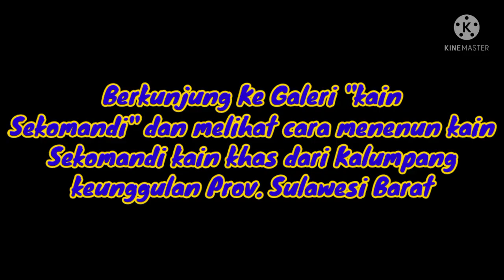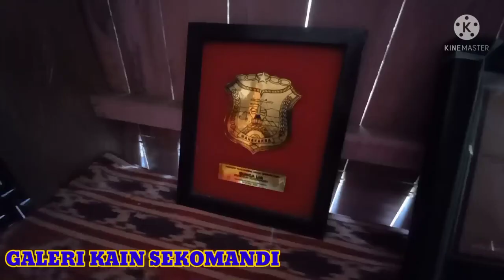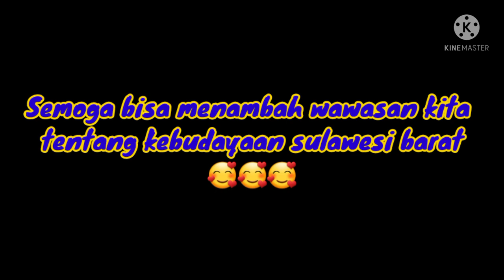Salah satu kain tertua di dunia "kain sekomandi" motif ditemukan didalm Gua, ada di sulawesi Barat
Salah satu motif kain tenun Sekomandi, yakni Ulu Karua (Delapan Kepala), yang sudah berusia ratusan tahun, ternyata punya filosofi tersendiri. Filosofinya melambangkan delapan pemangku adat dalam masyarakat Bonehau dan Kalumpang pada masa lampau
Proses pembuatannya memakan waktu setahun untuk menjadi selembar kain. Bahan dasarnya terbuat dari benang sutra yang sudah dipintal, kemudian direndam selama sebulan dengan dicampurkan pewarna alami. Ini harganya bisa mencapai Rp 80 juta

tag,
menenun kain, melihat kain, kain sekomandi, motif sekomandi, ulukarua, kain tertua